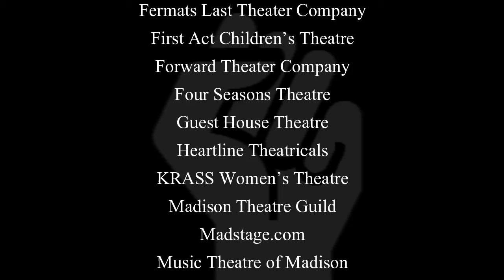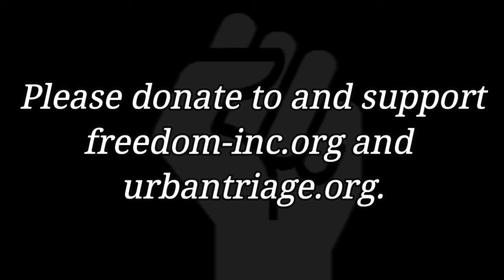Madison Theatre Community Joins Together Against Racism